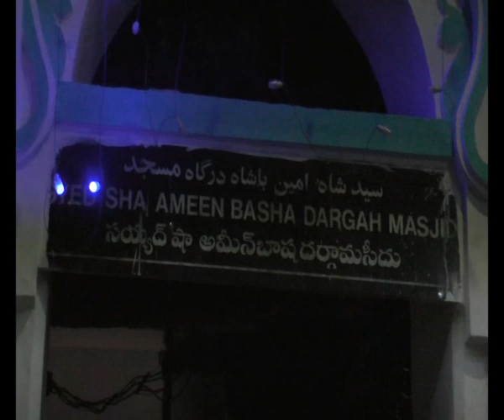540TH URS HAZRATH SYED SHAH AMEEN SHAH SHAHEED RH I BAZM E AAINA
540TH URS HAZRATH SYED SHAH AMEEN SHAH SHAHEED RH BUDWARPET KURNOOL